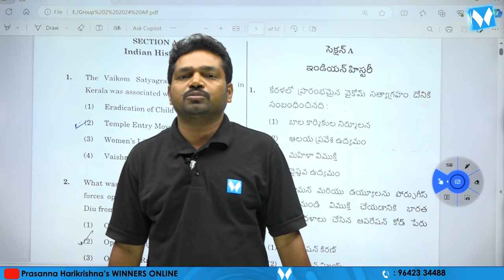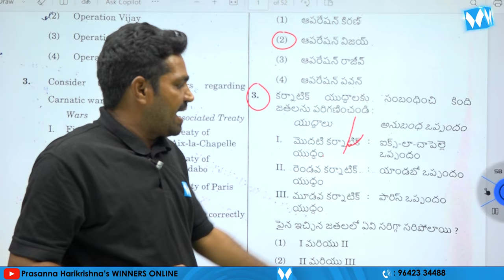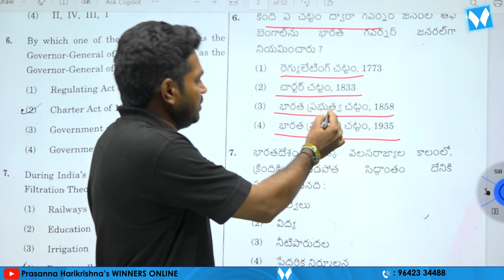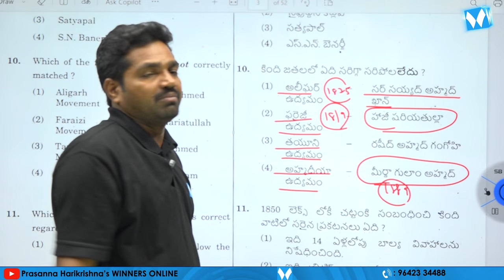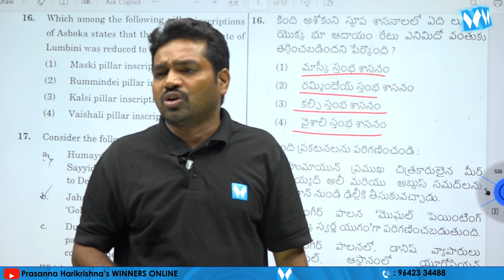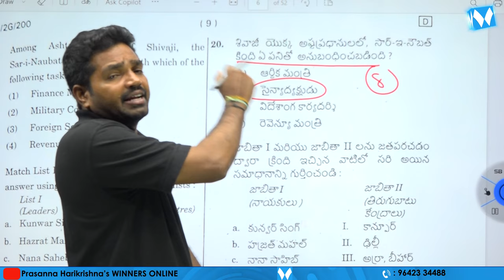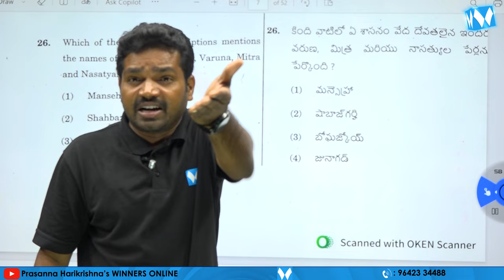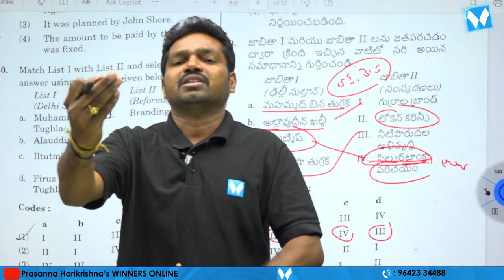INDIAN HISORY "KEY EXPLANATION "APPSC Gr- II (Screening Test) | Shekar Puli | Winners Online